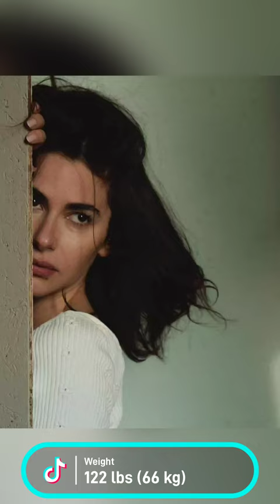Nesrin Cavadzade | Turkish model | Famous Model | Age Height, size, wiki, Bio, Net worth